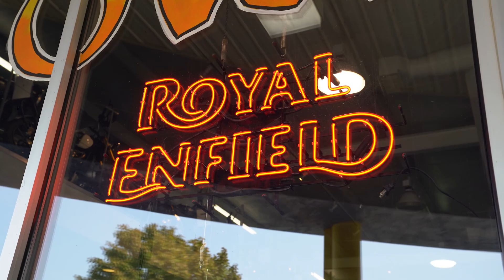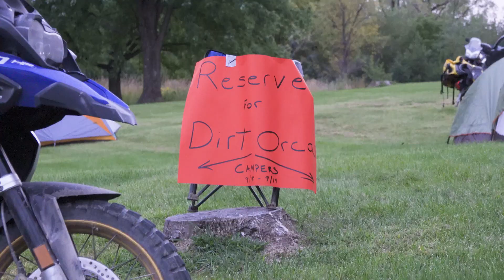Dirt Orcas Summer Classic 2020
Video of the 4th Annual Dirt Orcas Summer Classic. The event took place Saturday September 19th, 2020. If you aren’t familiar with the event, it’s a wonderful off-road motorcycle ride on mostly B-Roads and gravel from Iowa City to Jefferson County, Iowa that ends with dinner, camping, and a Premiere of the latest Backcountry Discovery Route documentary feature on an outdoor movie screen.

There are water crossings and ample dirt under our tires, but this track is doable for all adventure bikes with at least 50/50 tread. It’s not epic, but sometimes one day is just right.

BMW Motorcycles of Iowa City
Jefferson County Ciderworks
Giant Loop Moto
TheWarmingStore.com

Produced by Dirt Orcas and Powers Media House
Directed by Paul Strubell of Dirt Orcas